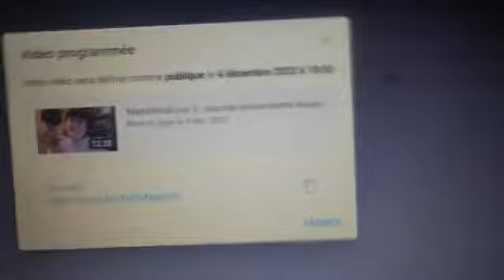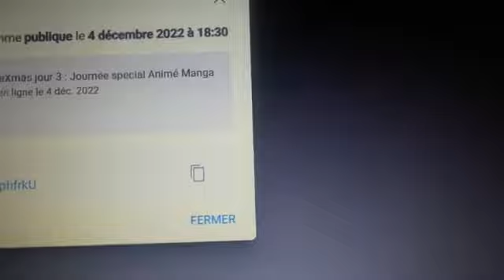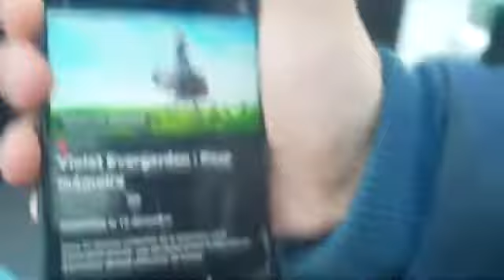NépheXmas Jour 4 : Retrouveille avec Logan + tristesse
Hello mes petits Néphe je vous retrouve pour l'aventure des vlogmas alias Néphiexmas retrouver moi tout les jour a 18h30 pour un NéphieXmäs.